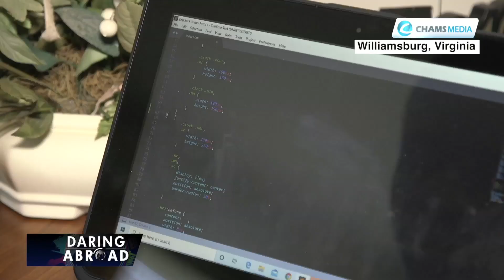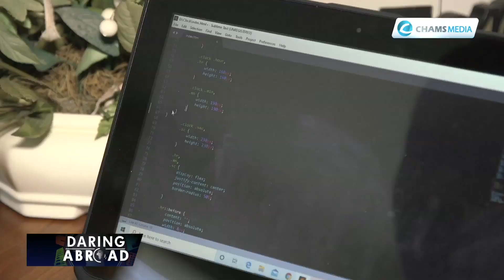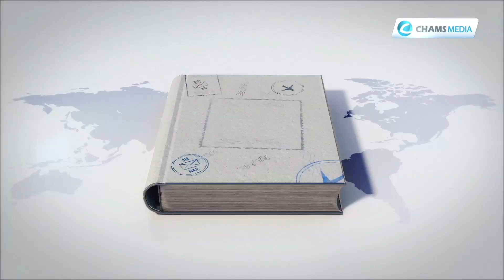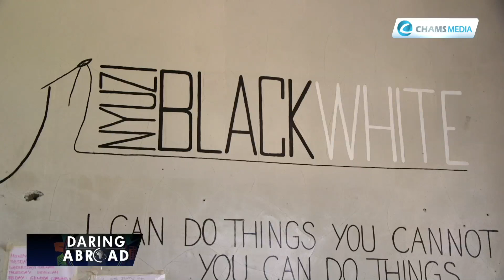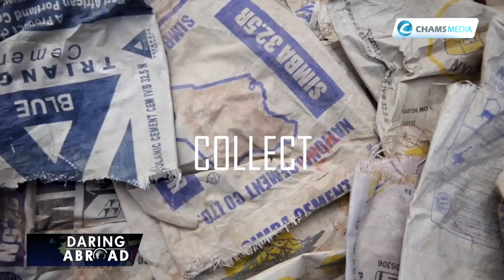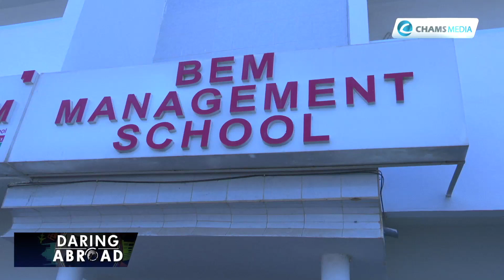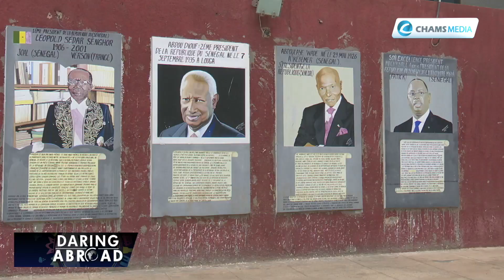Daring Abroad Sn3 Ep3; America's not as it seems in Movies ~ Melchizedek Namayi, Kenyan Student, USA